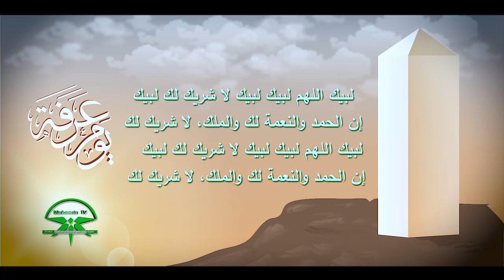TALBIYA - ARAFAT DAY